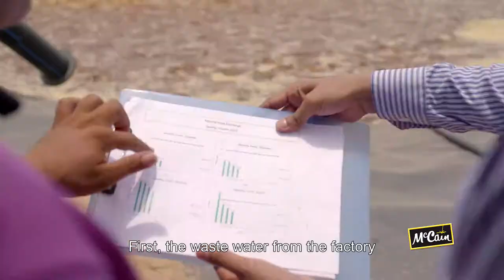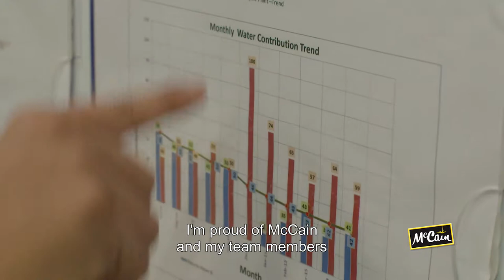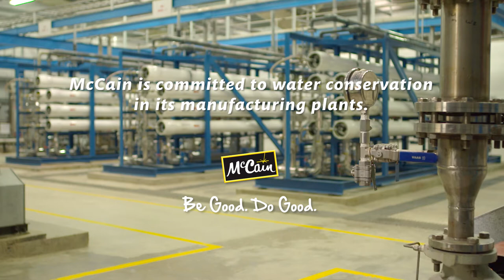Water Conservation | Sustainability at McCain Foods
McCain Foods is committed to conserving the amount of water used in our production processes. We invest in technology to find innovative solutions for some of the most challenging environmental conditions faced by our plant teams. Our commitment to water conservation is demonstrated at our plant in Mehsana, India.